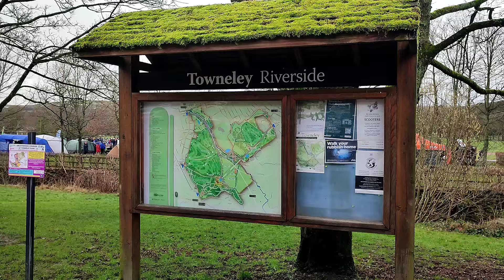Preview of upcoming Burnley xc video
Preview of upcoming Burnley xc video - Saturday 10 February 2024